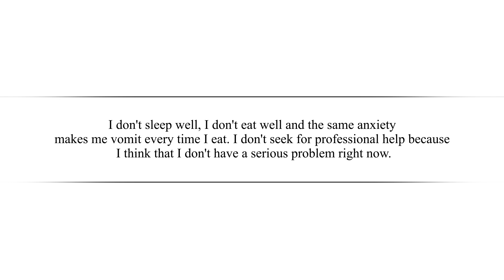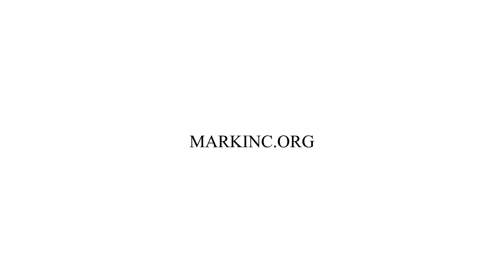I Am A Christian Who Is Lost… Is There Hope For Me?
In this episode Dr. Betters answers the question, "I am a Christian that is lost. I'm from Puerto Rico I'm 26 and I suffer from constant anxiety, I worry for things that have not happened yet and I'm constantly under fear, I don't sleep well, I don't eat well and the same anxiety makes me vomit every time I eat. I don't seek professional help because I think I don't have a very serious problem until now. I believe in God and Christ but I’m completely lost... I’ve lost my way home. How just how can I find my way home how can I go back to God when I have been so sinful and ungrateful is it too late for me? How can I deal with this anxiety problem? Just, please... Help..."

1) "Help and Hope" audio resources. The "Help and Hope" resources focus on one person’s redemptive story and how their faith guided them to a place of embracing the truth that God is sovereign and we can trust Him. These resources can be found on our or on our "Help and Hope" iTunes Podcast

2) "In His Grip" sermon resources. Here you can find the the preaching ministry of Dr. Betters

3) "Treasures of Encouragement" blog. Treasures of Encouragement is the teaching ministry of Sharon Betters, Dr. Better's wife. Treasures of Encouragement challenges women to think biblically and live covenantally through the intentional practice of biblical encouragement in their homes, churches, neighborhoods, and workplaces